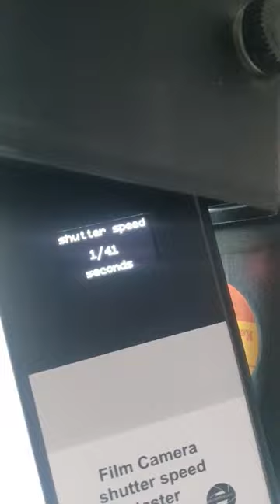Kodak Brownie shutter speed test